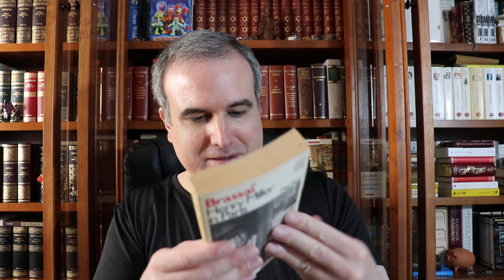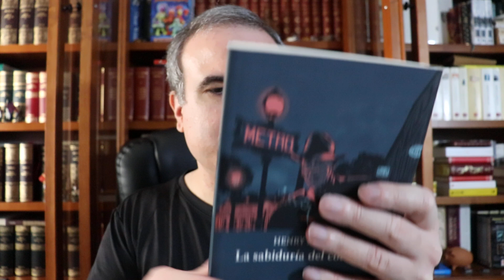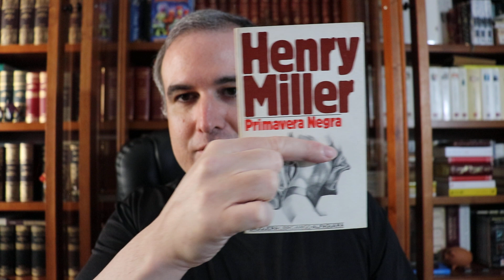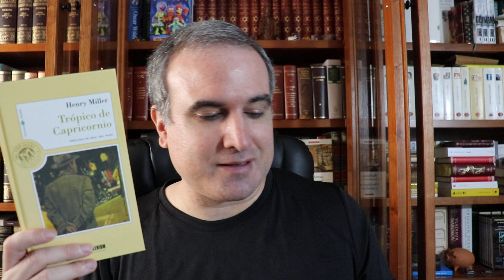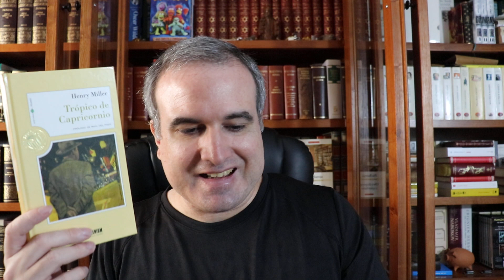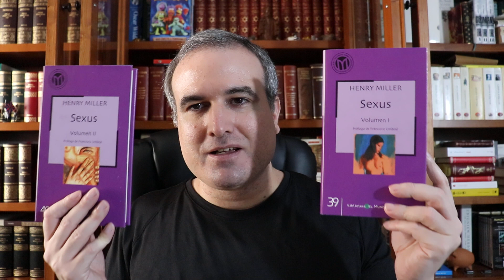LA BIBLIOTECA IDEAL, 554: Henry Miller (1891-1980) (II)